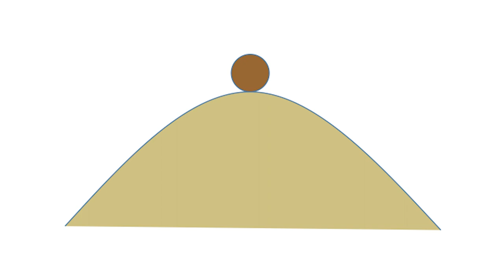Der Ig-Nobelpreis für Physik - Warum kacken Wombats Würfel? | Grenzen des Wissens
Der Kot von Wombats ist außerordentlich … viereckig. Gerd Ganteför betrachtet dieses Thema genauer, denn wirklich würfelig sind in der Natur nur wenige Dinge. Auch wenn nicht so ganz klar ist, was die Funktion der würfelförmigen Wombatköttel ist, wissen wir mittlerweile zumindest einmal, wie sie im Wombat zu Würfeln geformt werden.

Der Ig-Nobelpreis (englischsprachiges Wortspiel: ignoble „unwürdig, schmachvoll, schändlich“), gelegentlich als Anti-Nobelpreis bezeichnet, ist eine satirische Auszeichnung, um wissenschaftliche Leistungen zu ehren, die „Menschen zuerst zum Lachen, dann zum Nachdenken bringen“.

PHYSICS PRIZE [USA, TAIWAN, AUSTRALIA, NEW ZEALAND, SWEDEN, UK]
Patricia Yang, Alexander Lee, Miles Chan, Alynn Martin, Ashley Edwards, Scott Carver, and David Hu, for studying how, and why, wombats make cube-shaped poo.
REFERENCE: “How Do Wombats Make Cubed Poo?” Patricia J. Yang, Miles Chan, Scott Carver, and David L. Hu, paper presented at the 71st Annual Meeting of the APS Division of Fluid Dynamics, Abstract: E19.0000, November 18–20, 2018.

Moderator: Prof. Dr. Gerd Ganteför
Regelmäßig neue Episoden
Ihr wollt mehr wissen?
GrenzenDesWissens ist ein Wissensformat.
Eine Produktion des KIM.LR der Universität Konstanz.